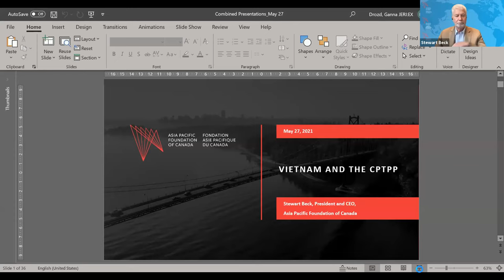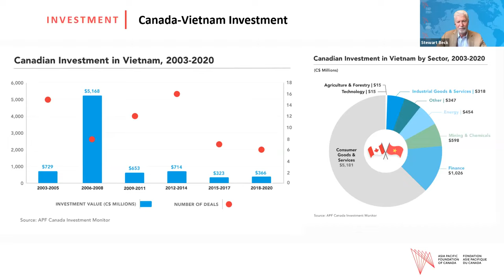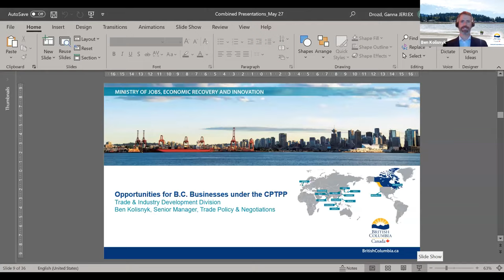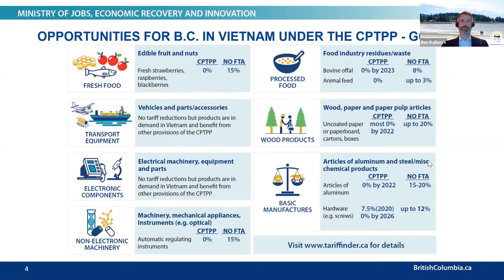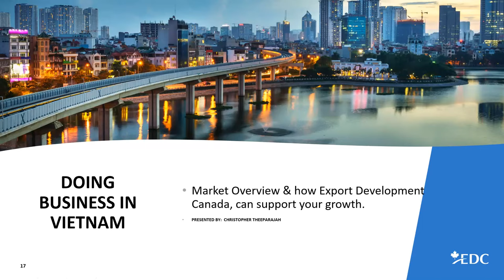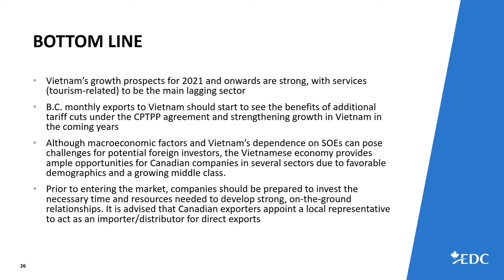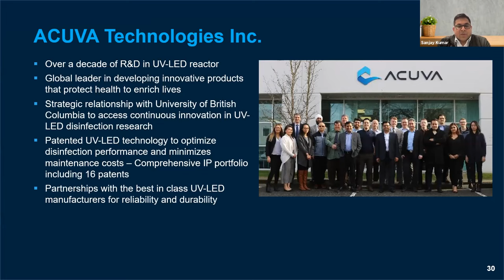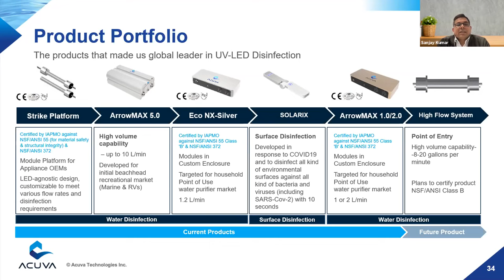Doing business in Vietnam: Opportunities for B.C. businesses under the CPTPP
The CPTPP provides B.C. businesses and investors with preferred access to the Vietnamese market, offering excellent partnership and export opportunities for goods, services, and investment across many sectors, and facilitates the integration of your goods and services into regional and global value chains. Listen to the Honourable George Chow, B.C. Minister of State for Trade, other special guests, trade specialists, and businesses with experience in Vietnam discuss what doing business in Vietnam looks like including sector specific opportunities, what the CPTPP is and how you can benefit from it, and what trade support services B.C. has in place.